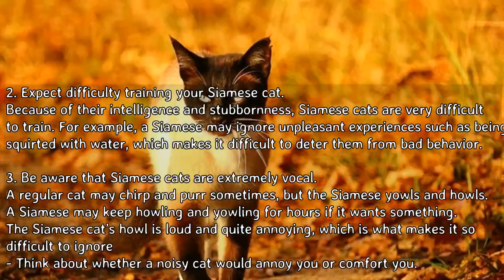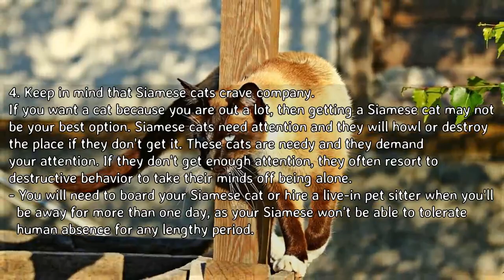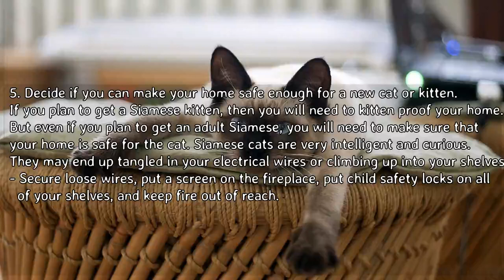How to Decide if a Siamese Cat Is Right for You - Learning About the Breed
The Siamese cat is a rare and unique breed which has survived for more than 10 centuries. In Thailand, they were sacred and used to be guardians of the temple. Many people dream of owning a Siamese cat because of their enchanting eyes, striking looks, and elegance. They are also a highly intelligent breed who don't like to be ignored and have a reputation for being both very vocal and demanding. Before you decide to get a Siamese, take the time to learn more about the breed and consider whether or not it is the right type of pet for you.